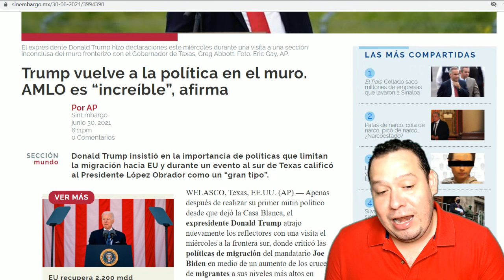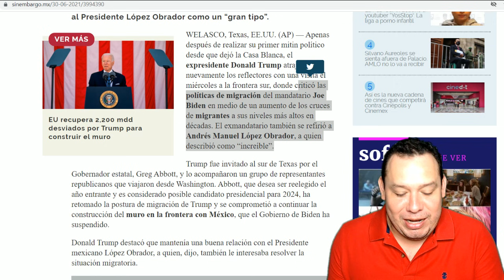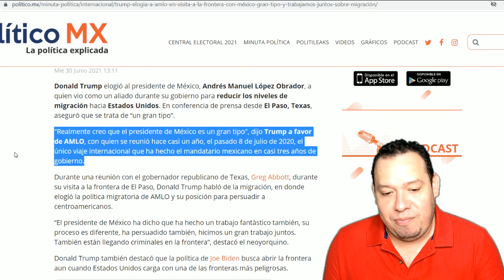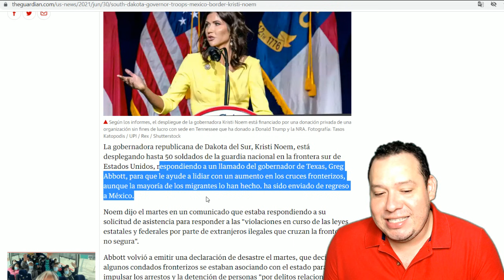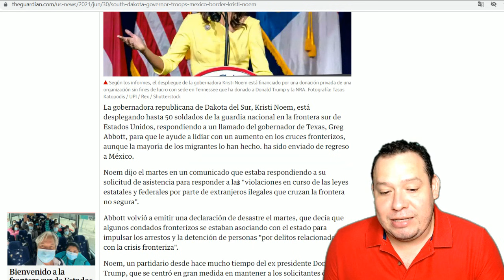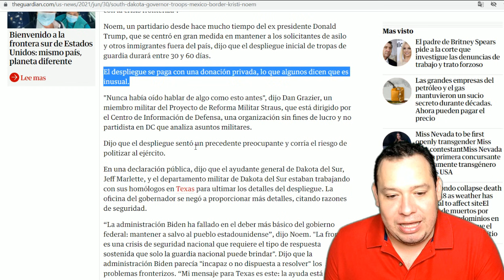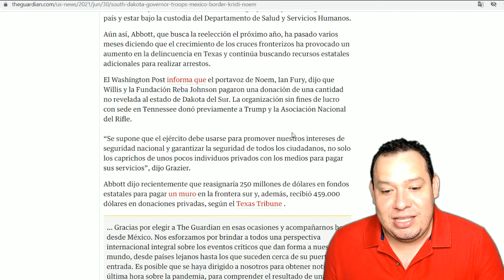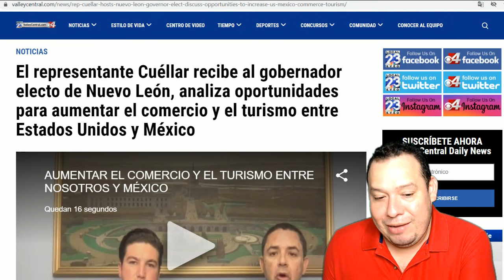Proarmamentistas ¡pagan por soldados en Frontera con México! Crecerá tema. Reapareció Trump en muro.